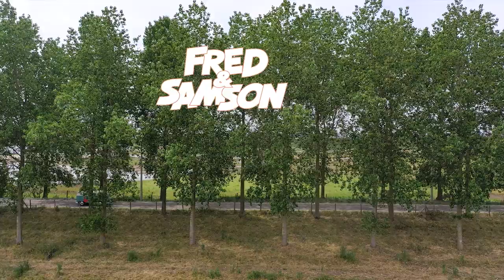Méga Nath - Fred et Samson en vadrouille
Samson confie à Fred et Nathalie qu'il cache dans son panier un trésor inestimable. Lorsque vient le moment de s'atteler aux tâches ménagères, Samson accepte le marché que lui propose Méga Nath, qui vient de débarquer.

Fred et Samson sont les meilleurs amis du monde depuis 13 ans déjà. Ils font leur grand retour avec de nouveaux épisodes ! Regarde-les dès maintenant sur YouTube ou dans l’appli gratuite Studio 100 GO Tu en veux toujours plus ? Visionne ci-dessous bien d’autres gags et délires de Fred & Samson.

Studio 100 TV
▶️ Salut, toi ! Tu es déjà abonné(e) au canal Studio 100 TV ? Non ?! Il n’y a plus une minute à perdre

Studio 100 TV est une plateforme qui déborde d’aventures palpitantes, de copains sympas et d’humour décoiffant ! C’est aussi la meilleure chaîne dédiée aux enfants de tout le pays, où tous tes héros Studio 100 préférés se retrouvent.

Où peux-tu nous trouver?
pour encore plus de fun!
📺  Regarde Studio 100 TV sur la chaîne 143 de Proximus TV.
Tu pourras y retrouver un tas d'autres choses amusantes de Fred et Samson comme :
• Les plus chouettes clips et vidéos karaoké :